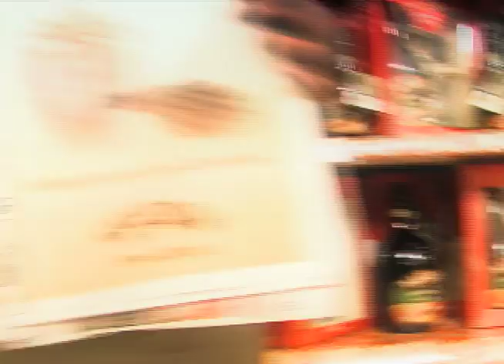Brydens 02 02.mov